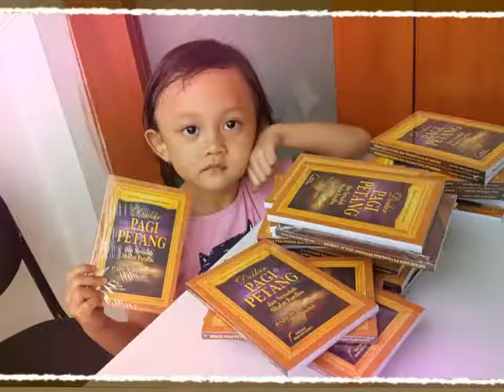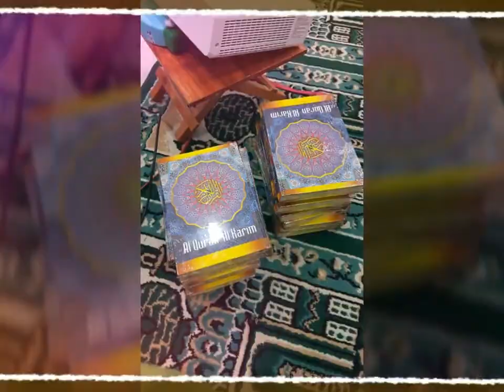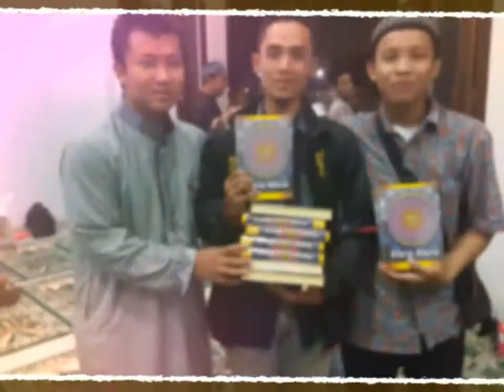Kajian Ramadhan Kareem MT Asheeqa BSD